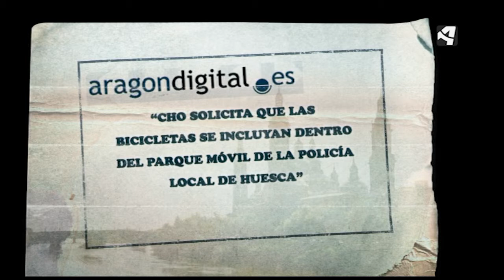OTV T03 PGM15 NOTICIA 3 LA POLICÍA DE HUESCA EN BICI